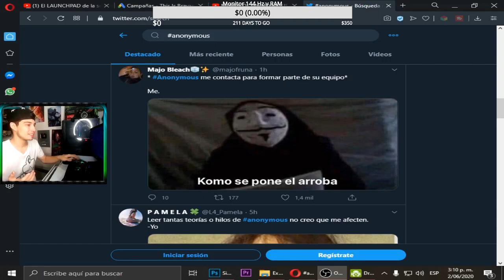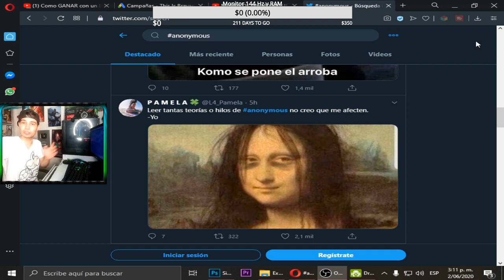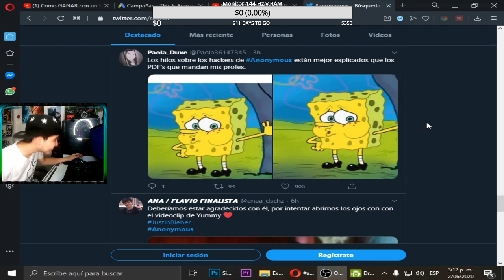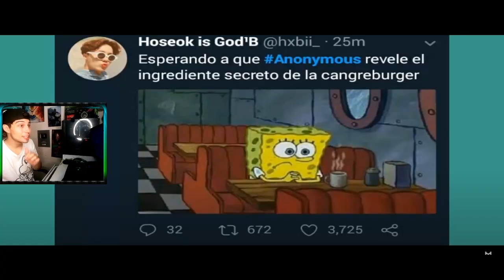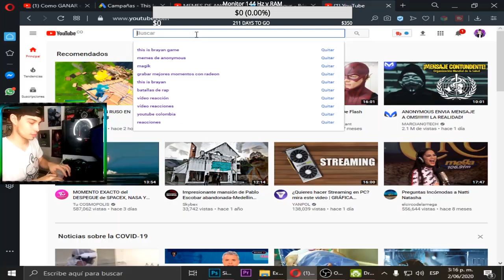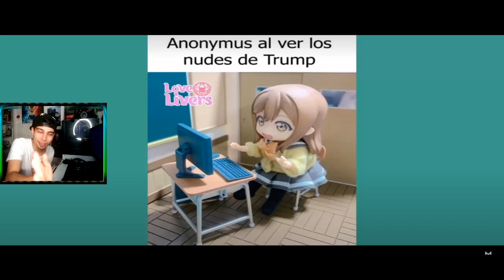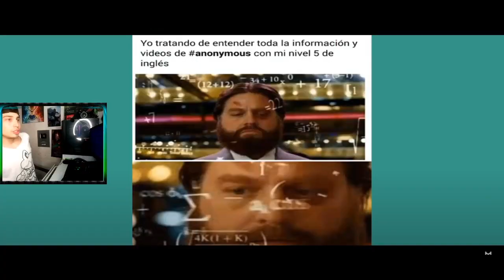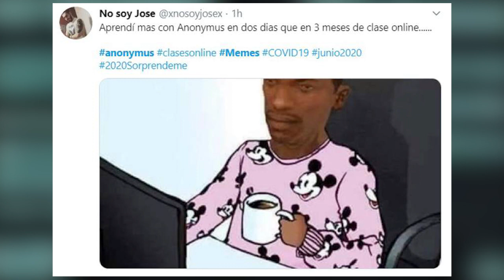MEMES DE ANONYMOUS (si no lo ves, te hackean)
Comenten que próxima vídeo reacción quieren.

¿Eres creador de batallas de rap y quieres dar a conocer tu tema y en sí tu canal? Puedes patrocinarme un vídeo y hacerlo posible, sólo enviame un mensaje a mi correo y el presupuesto.